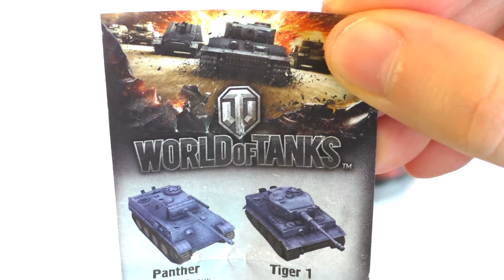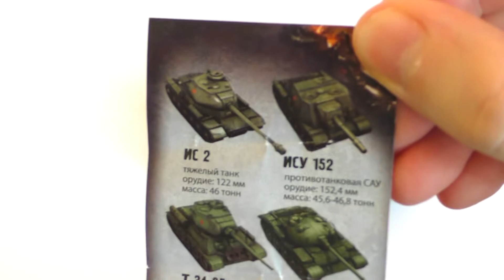Шоколадные шары World of Tanks. Good-looking Choco Balls World of Tanks.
Шоколадные шары World of Tanks. Choco Balls World of Tanks.
Здравствуйте! Вы на канале "Ку-Ку"! Я очень рад что вы подписались на мой канал и смотрите мои видео.
We would love to hear from you. Keep watching for more fun videos.